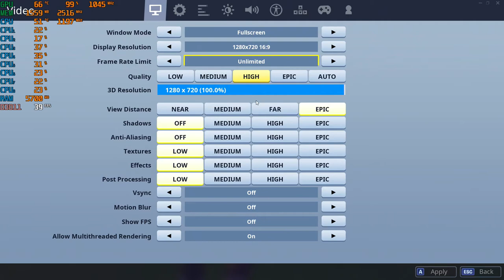Fortnite Season 1 {Chapter 2} - 1080p & 720p With The MSI GT 730 + The Intel I7 860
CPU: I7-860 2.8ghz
GPU: MSI GT 730 2GB gddr5 OC
Psu: APEVIA ATX-BT550W (550w)
Ram: 10gb ddr3 1333mhz